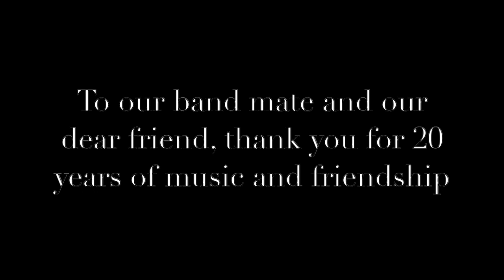Thank You For 20 Years Nicole!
Our vocalist Nicole Kestler celebrates 20 years fronting the Rhythm Rockets.

From the bottom of our hearts, we thank you for the musicianship and friendship since August 2000.

Know that we all love you and adore you,